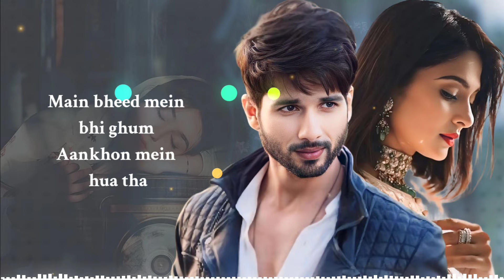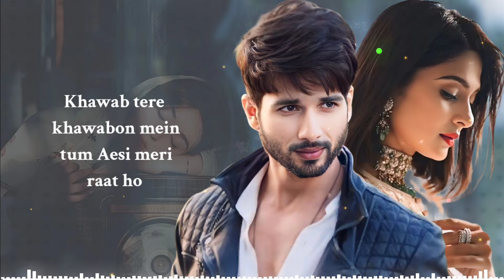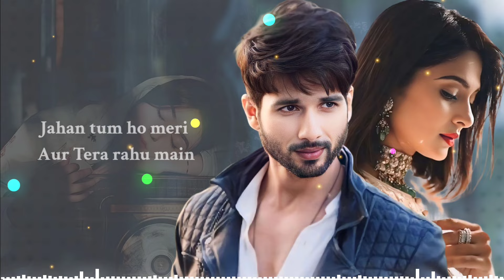Mujhe Teri Wafayein Tohfe Mein Khuda De (Lyrics) Gaurav Mali | Trending Song | Shahid K, Jennifer W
Presenting Romantic Hindi Song "Mujhe Teri Wafayein" a Latest Hindi Song 2024, Sing/Compose by Gaurav Mali, Lyrics & Music By Mahfuz.

Song: Mujhe Teri Wafayein
Singer: Gaurav Mali
Compose by: Gaurav Mali
Lyrics&Music: Mahfuz
Mix-Master: Mahfuz
Published by: Gaurav Mali Production
Digital Partner : Supernal Digital Media

🎧 Song Lyrics:

Mujhe teri wafaayein
Tohfe mein khuda de
Jannat hai woh duniya
Jisme tu mera hai

Jab tak main jjyunga
Tera hoke rahunga
Tujhe bhulu main ek pal
Toh rab mujhko sajaa de

Palake jo uthi toh
Dil thehar gaya tha
Main bheed mein bhi ghum
Aankhon mein hua tha

Ek sath ho Tera
Meri sunn le duayein
Kuch aur na chahu
Rab sunn le sadaa ye

Baat ho tumse hi
Teri hi bass baat ho
Khawab tere khawabon mein tum
Aesi meri raat ho

Tere mere darmiyaan jo
Duriyan yeh hai kahin
Main tumhe jahan se chura lu
Le chalu tumko kahin

Jahan tum ho meri
Aur Tera rahu main
Woh shehar ho Tera
Tere Dil mein rahu main